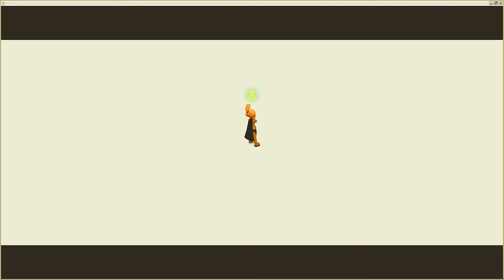Wakfu |📖Astrub Main Questline Story Prologue Guide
Astrub, City of Mercenaries & More
Chapters :
0:00​-intro
1:11-Gameplay
24:00-closing